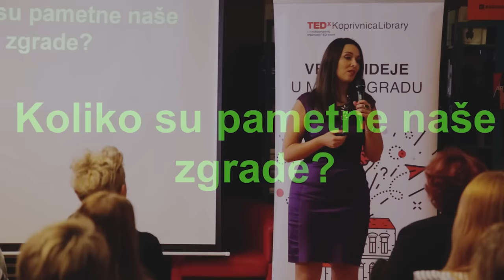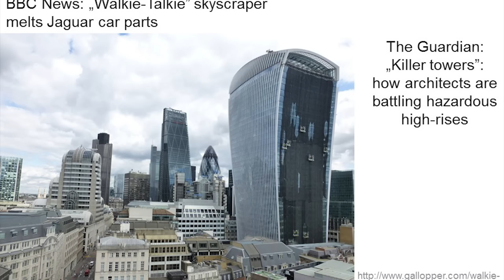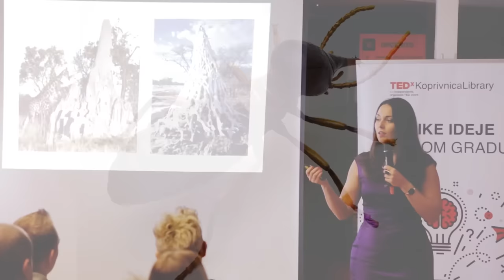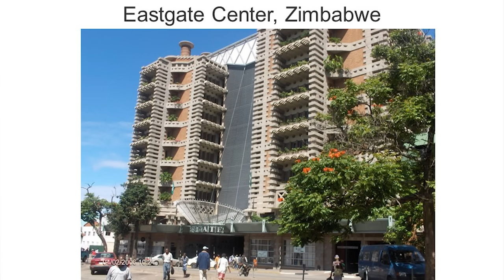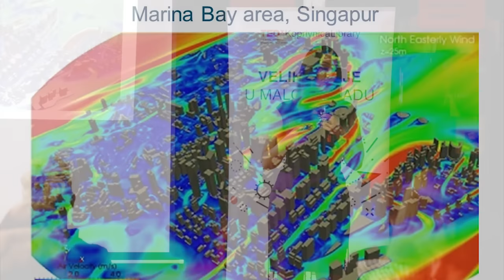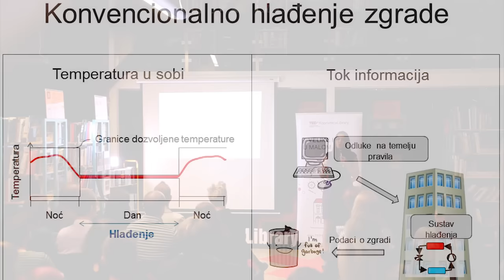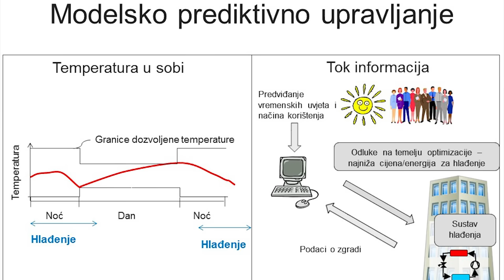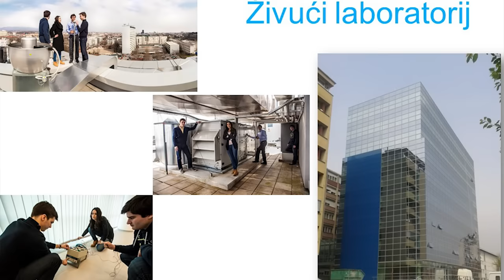Koliko su pametne naše zgrade? | Tea Žakula | TEDxKoprivnicaLibrary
Danas kada govorimo o pametnim telefonima, pametnim satovima, pametnim mrežama, pametnim gradovima… postavlja se pitanje -- koliko su pametne naše zgrade i što uopće karakterizira pametnu zgradu? Da li je pametna zgrada ona s desetcima ili čak stotinama senzora koji prate njeno ponašanje ili od pametne zgrade očekujemo puno više? Da li smo danas pametniji od termita? Da li uz najmodernije materijale i tehnologije radimo zgrade koje su bolje od onih izgrađenih u 12 stoljeću? Kroz primjere iz biljnog i životinjskog svijeta, primjere tradicionalne i moderne arhitekture te primjere antičkih i najmodernijih tehnologija u zgradama, potražit ćemo odgovore na pitanje: Gdje smo i kuda idemo s našim zgradama?

Tea Žakula je docentica i voditeljica Laboratorija za energetsku učinkovitost na Fakultetu strojarstva i brodogradnje (FSB) Sveučilišta u Zagrebu. Matematičku gimnaziju Matija Antun Reljković u Vinkovcima završila je 2002. godine, nakon čega upisuje Fakultet strojarstva i brodogradnje Sveučilišta u Zagrebu, gdje diplomira 2007. godine. Godine 2008. odlazi u Sjedinjene Američke Države na sveučilište Massacusetts Institute of Technology (MIT), gdje 2010. godine završava znanstveni magisterij, a 2013. godine doktorat, s glavnom specijalnošću iz područja energije, te sekundarnom iz područja poduzetništva. Za postignuća tijekom diplomskog i poslijediplomskog studija dodijeljene su joj brojne nagrade, od čega se mogu izdvojiti stipendije Energy Fellowship i Martin Fellowship, koje se dodjeljuju izvrsnim studentima MIT-a za istraživanje u području održivog razvoja i energetike.